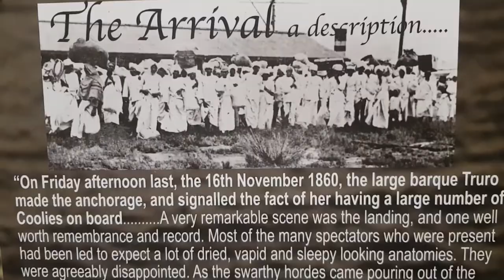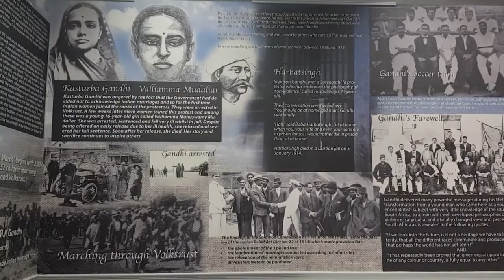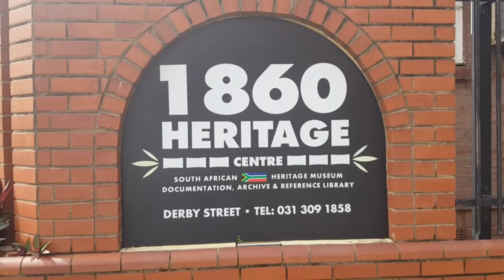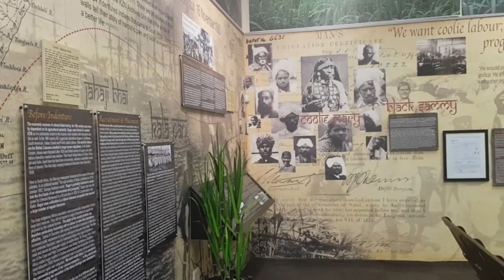TABLOID TALK - Episode 10 - Commemorating 160 Years Of The Arrival Of Indians In South Africa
WATCH | We Talk To Renowned Community Leader And Humanitarian , Dr A V Mahomed, About The 160 Years Celebration Of The Arrival Of Indians In South Africa